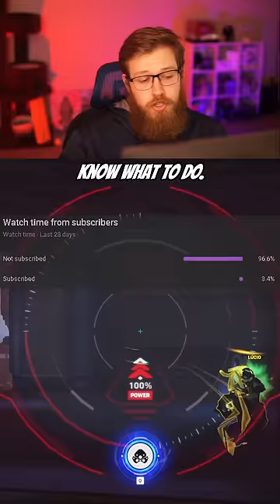3 Bad Habits of EVERY New Widowmaker! (Overwatch 2)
3 Bad Habits of EVERY New Widowmaker! (Overwatch 2)

Overwatch 2 is a free-to-play, team-based action game set in the optimistic future, where every match is the ultimate 5v5 battlefield brawl. Play as a time-jumping freedom fighter, a beat-dropping battlefield DJ, or one of over 30 other unique heroes as you battle it out around the globe.

In Overwatch 2, there’s always something new to experience. Updates will be released on a regular nine-week schedule, giving you more to experience and earn than ever before. Rush into the fray as the mischievous Kiriko and unlock over 80 new cosmetics in Season 1.